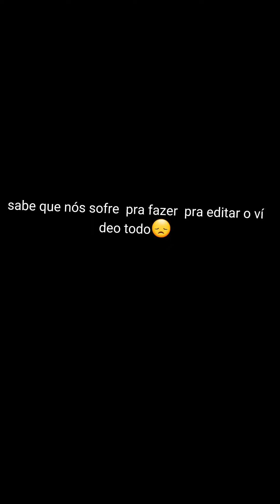3 de julho de 2022